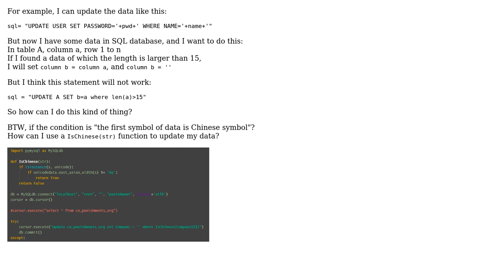How can I use conditional statement in Python + MySQL?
With thanks & praise to God, and with thanks to the many people who have made this project possible! | Content (except music & images) licensed under CC BY-SA | Music | Images & others | With thanks to user Vikas Periyadath user Fangyuan Tan and the Stack Exchange Network Trademarks are property of their respective owners. You are responsible for your own actions.